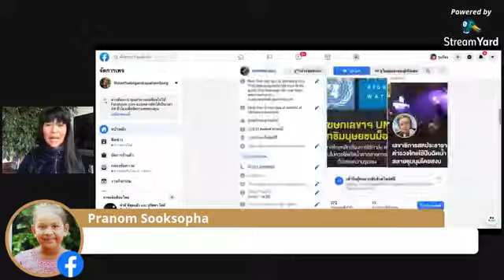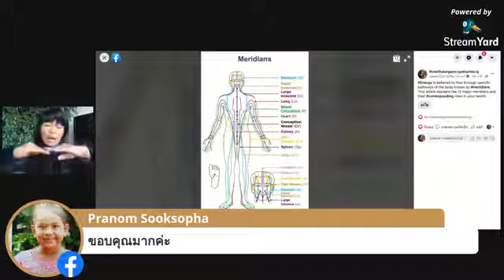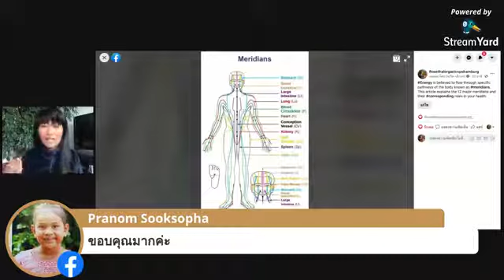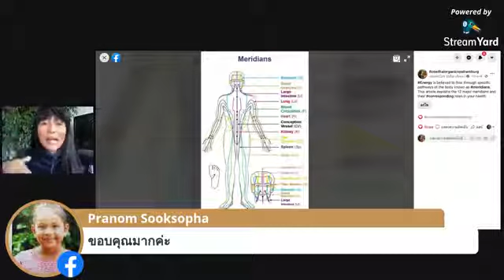การป้องกันลูกค้าไม่ให้ตอบโน จิตวิทยาการปิดการขาย วิธีคิดแบบนวดไทยมรดกโลก#สร้างเงินล้านได้อย่างไร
Real Thai Day Spa in Hamburg Germany.
Seminars and online courses in Nuad Thai and Thai Massage business.